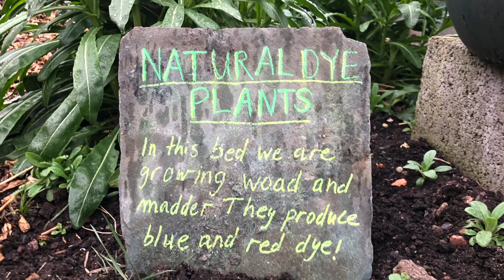Save Gorgie Farm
We are writing to you as the Gorgie Farm Gardening community.

With the closure of the farm threatening, we are concerned about the future of our garden. We’ve worked to create a thriving community garden with little to no financial support for seeds, pots, soil or other gardening equipment. We believe that the temporary closure of the farm could be an opportunity for growth. There is no doubt that the farm as a whole has been incredibly important to Gorgie since its opening in 1982. This past year the garden has seen huge improvements in biodiversity and food production due to ecological gardening practices implemented by us. This thriving greenspace should not be forgotten during this critical time of discourse around what should happen with the farm.

We want to share our vision. The farm has always primarily focussed around animal husbandry. We think there also needs to be a focus on the opportunities this farm has as a community market garden, a potential space for local food production (e.g. mushroom cultivation), regenerative agriculture and greenspace that supports mental and physical health. As stated in the Community Empowerment (Scotland) Act 2015: Community growing can provide long lasting benefits to communities and has wide ranging health, environmental, economic and educational benefits.

Please ensure the farm’s community growing spaces have a future. We need leaders that understand not only the importance of community gardens but also how to make these spaces thrive. We cannot lose this greenspace. Children and adults from varying backgrounds come together at Gorgie Farm to learn about gardening. We’ve cultivated mushrooms with the help of Rhyze Mushrooms, enjoyed wildcrafting workshops on how to work with nettles and learnt how to dye with woad with the Edinburgh Guild of Weavers, Spinners and Dyers.

A garden for the Gorgie & Dalry Community
Learning opportunities for children and adults
Biodiverse greenspace and forest gardens to support our mental health
An accessible foodbank

We think the garden at Gorgie Farm needs support from an organisation with proven professional experience in promoting and enabling outdoor experiences and food growing for all ages and backgrounds (e.g. Edible Edinburgh, Edible Estates, Edinburgh Lothian Greenspace Trust, Green Team).

Thank you for taking the time to read this letter,

Signed by,

The Gorgie Farm Gardening Team